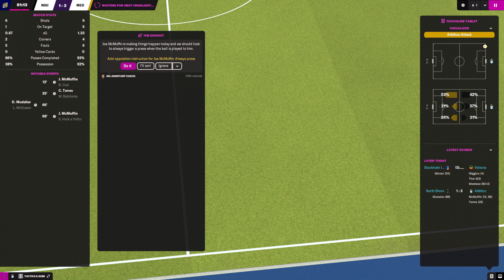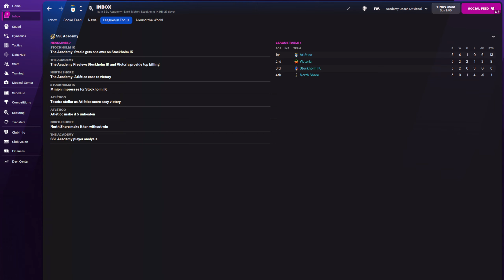Simulation Soccer League | Season 12 | SSL Academy | Matchday 5